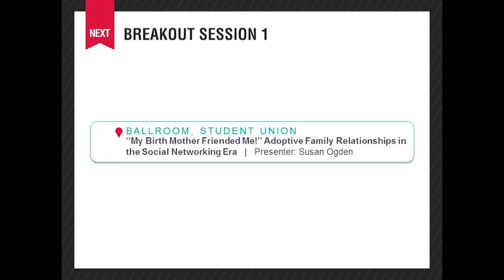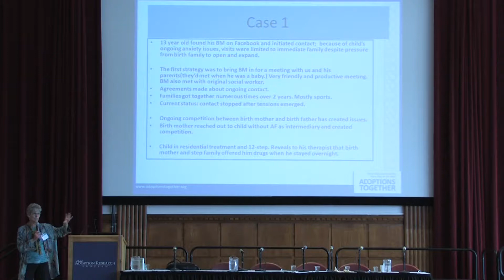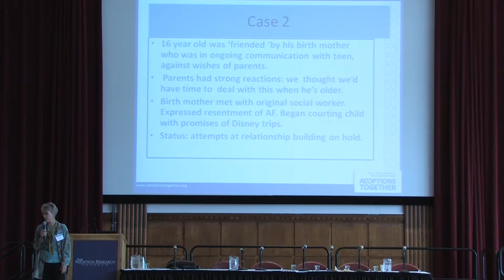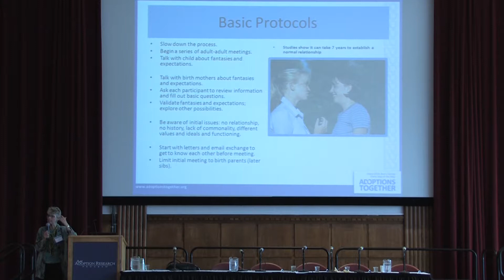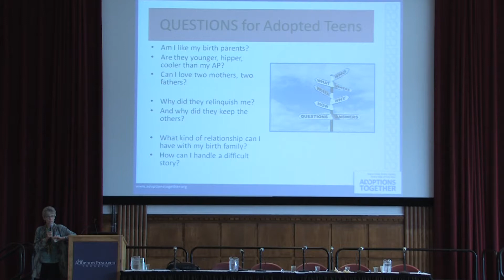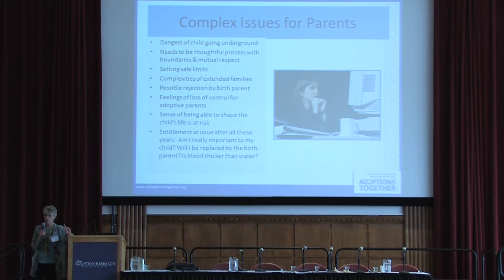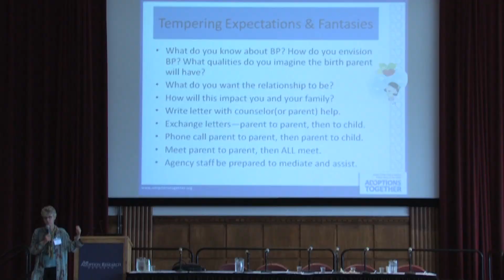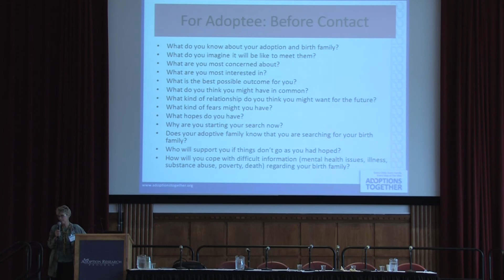"Adoptive Family Relationships in the Social Networking Era" by Susan Ogden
"My Birth Mother Friended Me!" Adoptive Family Relationships in the Social Networking Era | Presenter: Susan Ogden

This workshop will explore adoptive and birth family relationships that have opened up through social networking and the accompanying clinical and relationship issues. Several case studies will be discussed to demonstrate the varying needs of the participants and best practice tools such as mediation to manage expectations and conflict.